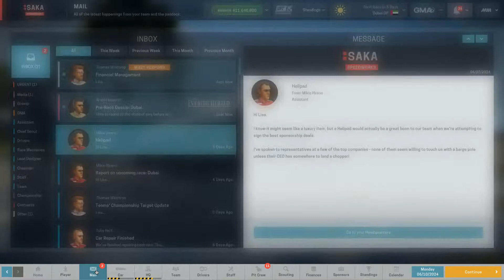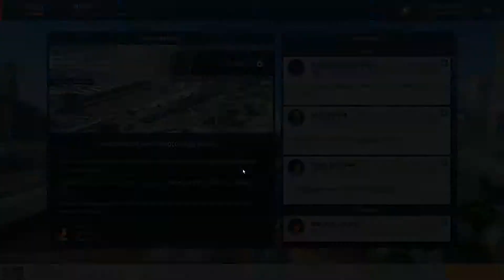Motorsport Manager GT Class Season 9 - Dubai GP! - 115 - (PC Custom Team)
We continue season 9 at Dubai!